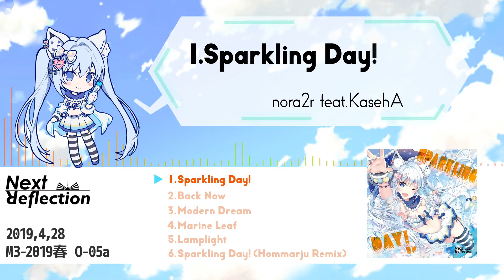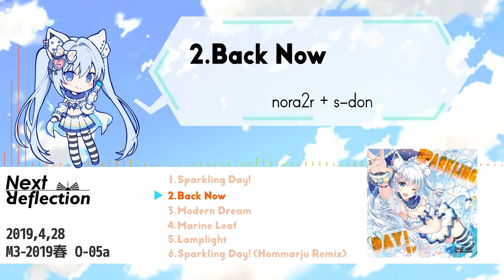【M3-2019春】Sparkling Day! EP【Album Preview】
Sparkling Day! EP
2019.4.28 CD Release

飛び出せスペシャルスパークリング！

Next Reflectionがおくる爽やか系EP！
KasehAをボーカルに迎えた表題曲をはじめ、s-donとの共作やHommarjuのリミックスなどハードだけでは終わらない6曲を収録！

【Track List】
01. Sparkling Day! / nora2r feat. KasehA
02. Back Now / nora2r + s-don
03. Modern Dream / nora2r
04. Marine Leaf / nora2r
05. Lamplight / nora2r feat. KasehA
06. Sparkling Day! (Hommarju Remix) / nora2r feat. KasehA

Produced by Next Reflection